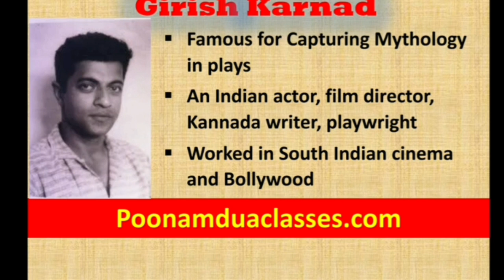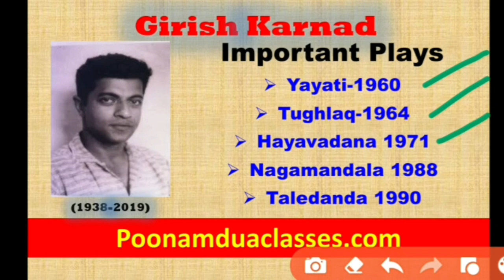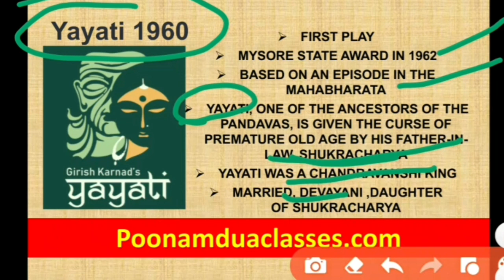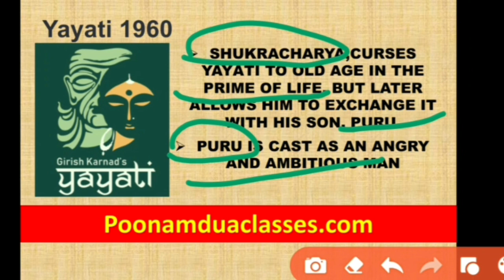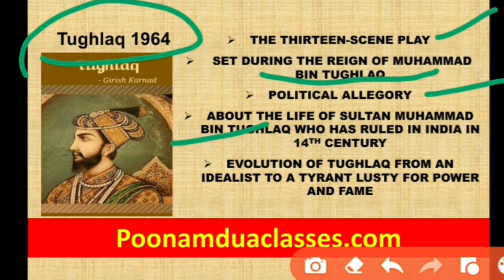24_1 Biography Part1 Girish Karnad Life Story Facts Plays Mcqs UGC NET MA English Entrance PGTRB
Biography Girish Karnad Life Story Unknown Facts Plays Mcqs UGC NET MA English Entrance PGTRB
Important Work
Yayati-1960
Tughlaq-1964
Hayavadana 1971
Nagamandala 1988
Taledanda 1990
Girish Karnad was an Indian actor, film director, Kannada writer, playwright and a Rhodes Scholar, who predominantly worked in South Indian cinema and Bollywood.

ENGLISH LITERATURE || ENGLISH DRAMA || QUIZ || QUESTIONS